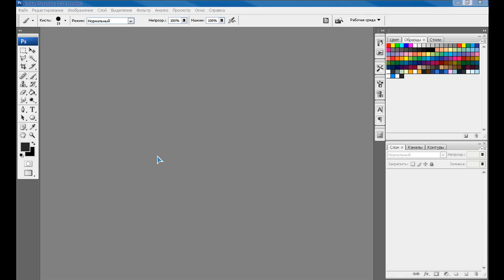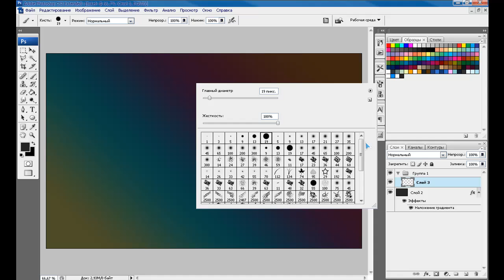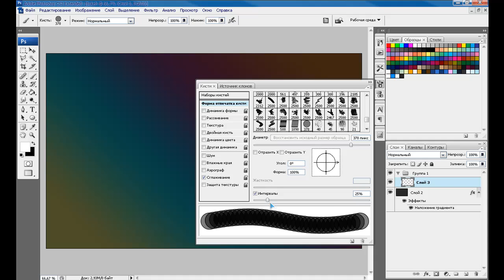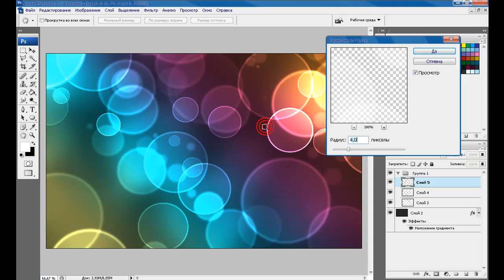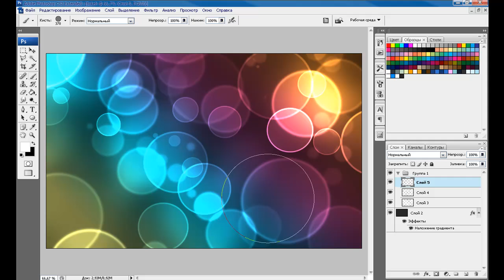Создаем Боке в Фотошопе.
В этом уроке, покажу как сделать эффект бокена.